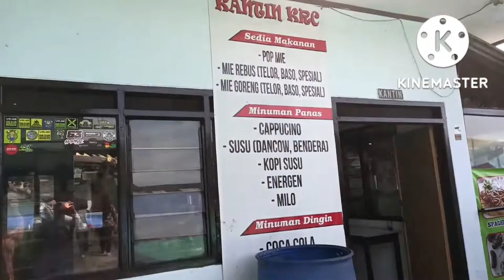Tugas Sekolah Abriel belajar Renang di kolam renang Ciawitali kota Cimahi jawa Barat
acara dari sekolah abriel untuk berenang ke kolam renang Ciawitali Cimahi